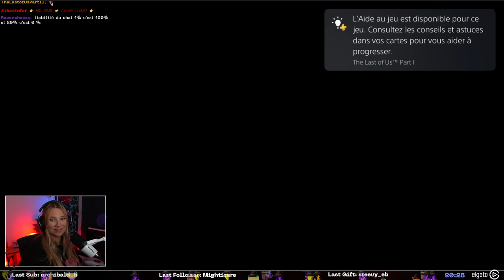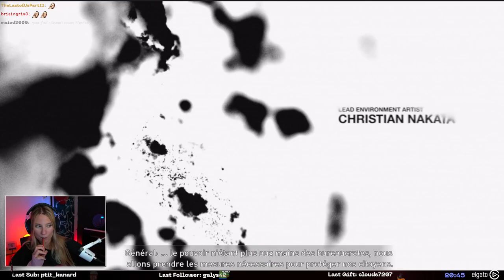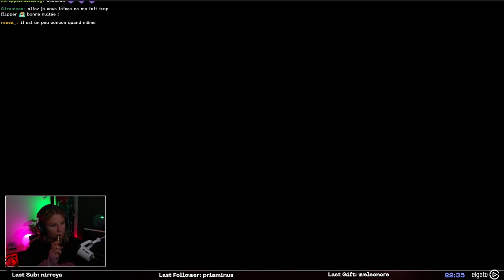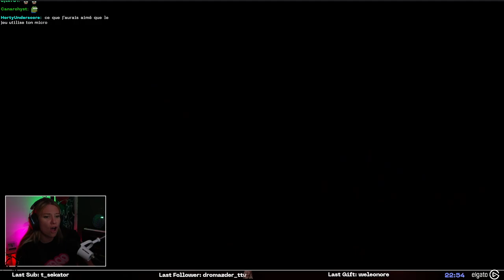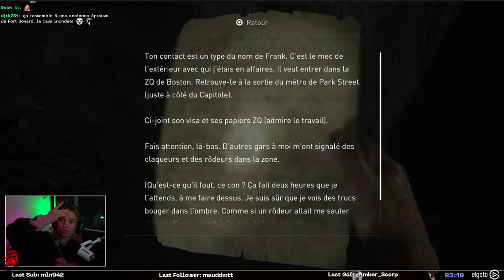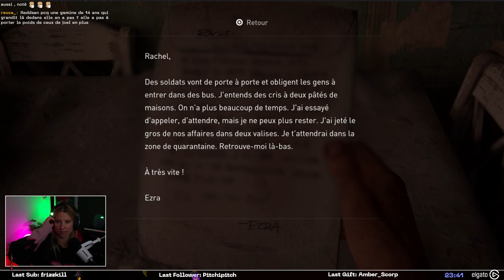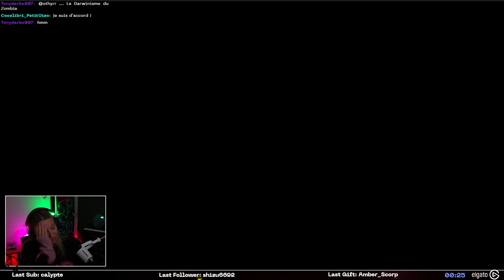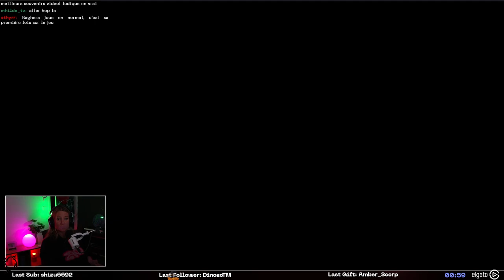BagheReplay - Ellie Gouilleding ?? // The Last of Us Part I #1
Découverte de The Last of Us - Partie 1 sur PS5 ! Le jeu est beaucoup trop beau !